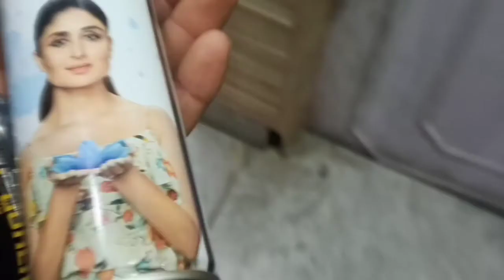Dalhousie|| गर्मियों में भी सर्दी का आनंद|| pahadilifestylevlogs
Dalhousie|| गर्मियों में भी सर्दी का आनंद || 😍😍|| pahadilifestylevlogs|| ‎@Insane Rockstar vlogs